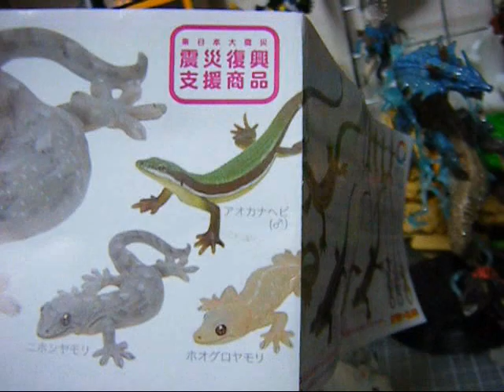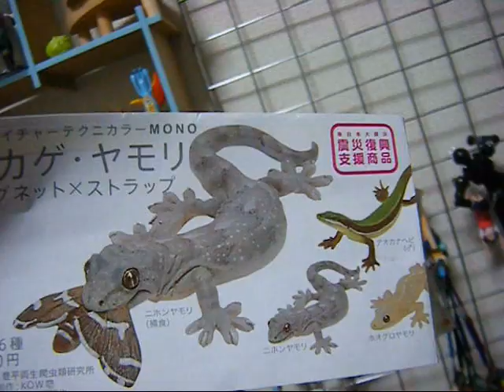トカゲ・ヤモリ マグネット×ストラップ 「ニホンヤモリ（捕食）を狙え！」 PART2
もうすぐヤモリの季節（＾▽＾）